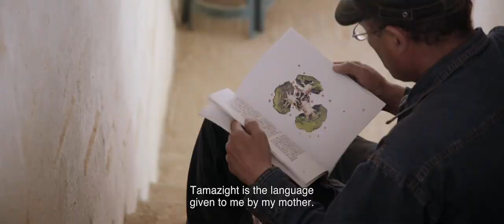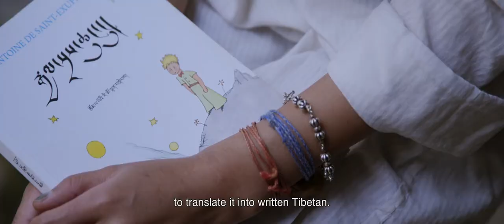Küçük Prens Mucizesi / Het Wonder van Le Petit Prince (89')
Yıl: 2018
Yönetmen: Marjoleine Boonstra
Süre: 89’
Dil(ler): Fransızca, Sami(Laponca), Tibetçe, Uto-Aztek Dili(Nawat)
Ülke: Hollanda
Senaryo: Lies Janssen, Marjoleine Boonstra, Pieter van Huijstee
Görüntü Yönetmeni: Marjoleine Boonstra, Stef van Wijk
Ses: Kees de Groot
Kurgu: Menno Boerema
Ses Dizayn: Marc Lizier
Prodüksiyon Şirketi: Films Transit

Özet:
Antoine de Saint-Exupéry'nin Küçük Prens kitabının çevirmenliğini yapmış ve yok olma tehlikesi altında olan dillerini korumak için mücadele eden tutkulu çevirmenlerle ilgili bir belgesel. Küçük Prens, dünyada çevirisi en çok yapılan kitap: tam 375 dile çevrildi. Neden farklı kültürlerden insanlar, yok olmaya yüz tutmuş kültürlerini ve dillerini canlı tutmak için özellikle bu kitabı çevirmeyi tercih etti? Samiland’in dağlık bölgesinde konuşulan Sami dilinden Sahara çöllerinde konuşulan Berberice’ye; Paris’te sürgünde yaşayanların konuştuğu Tibetçe’den, El Salvador’da son neslin halen konuşabildiği Nawat diline… Bu kitabı çeviren her çevirmenin dramatik bir hikayesi ve nedeni var.

Yönetmenin Biyografisi:
Marjoleine Boonstra: 25 yılı aşkın deneyime sahip Hollandalı yönetmenve fotoğrafçı. Amsterdam Sanat Üniversitesi’nde ve Hollanda Film Akademisi’nde eğitim gördü. 2015 yılında ilk uzun metrajlı filmi Kurai Kurai: Tales on the Wind’i çekti. Belgesellerinde insanlığı hayatta tutan şeyin ne olduğu üzerine odaklanıyor.